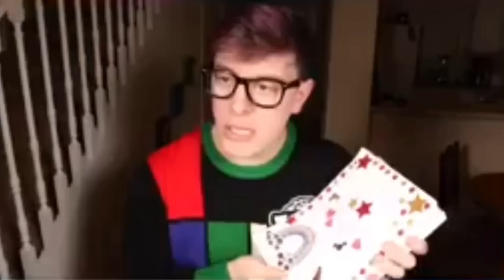logince being in love for 5 (not so) straight minutes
anyway blease don’t yell at me I ship literally everything this is all for fun!

check me out on tumblr: @justgalactic